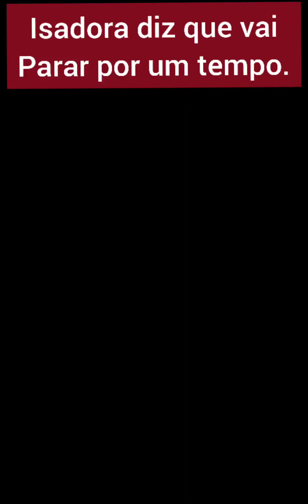Isadora Pompeu diz que vai curar a sua alma e dá um tempo na sua vida nas redes sociais.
ela não suporta o quanto vem sendo exposta  sua vida particular como sendo um produto e não um ser humano com limitações e falhas.